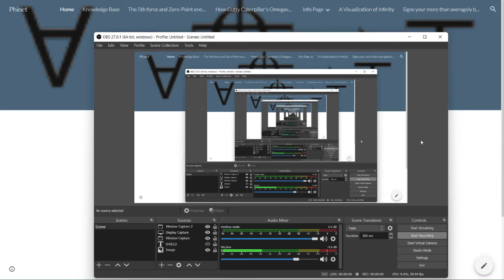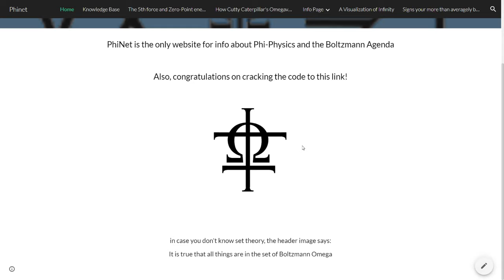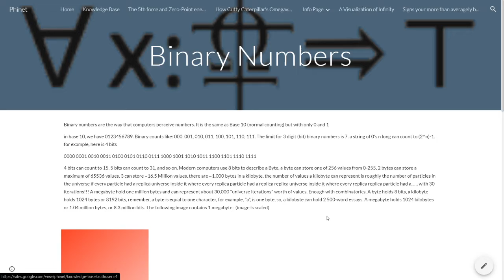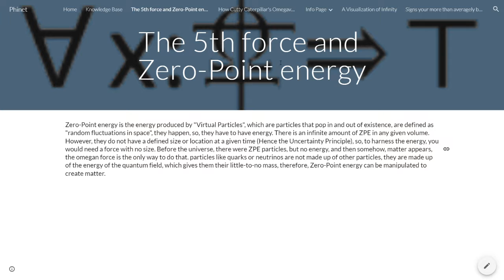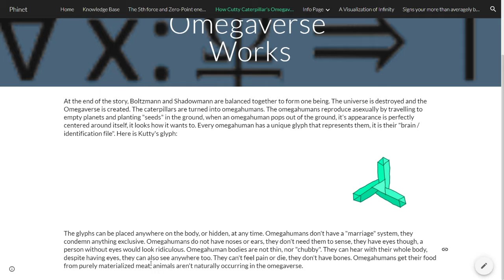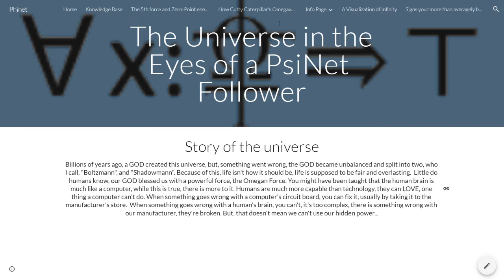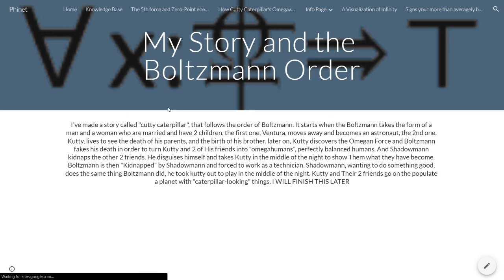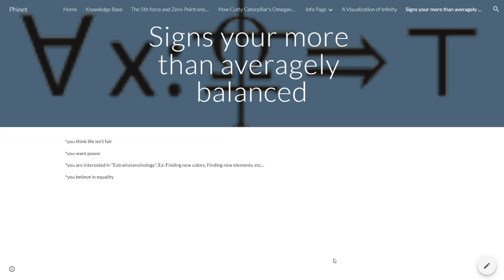The Absolutely Terrifying Predecessor to the "Schizopost Status" (Boltmann Agenda)